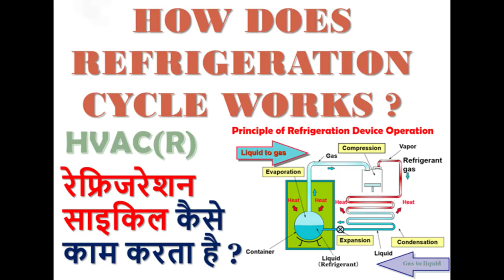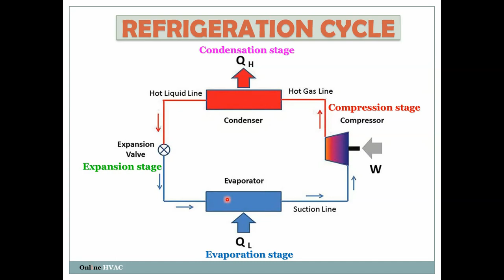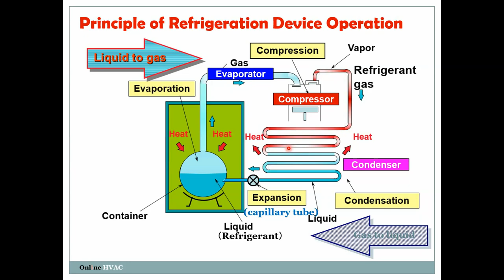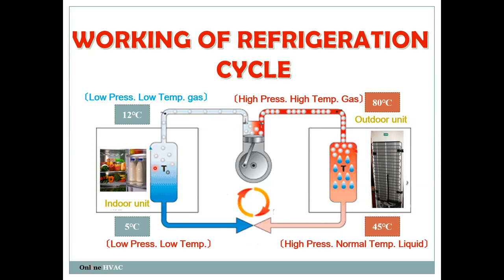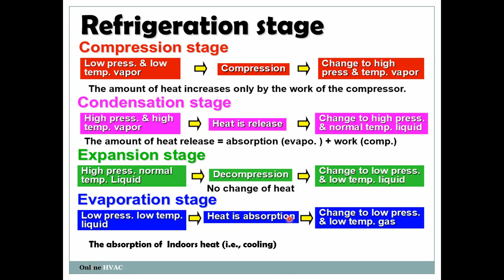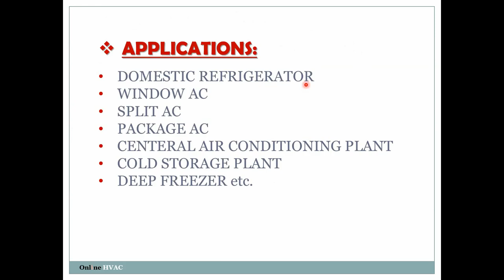HOW DOES REFRIGERATION CYCLE WORKS IN HINDI ? || रेफ्रिजरेशन साइकिल कैसे काम करता है ?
Hey Guys,
Today, I have brought for you all  a very very interesting and frequently  asked topic in examination as well as in interview. And  the topic is " HOW DOES REFRIGERATION CYCLE WORKS ? "

Guys, In this video we will going to cover Refrigeration Cycle in a very very deep manner. And we will see, how practically Refrigeration cycle works in a very wide detail. We will cover such as :
Q. How does Refrigeration Cycle works ?
Q. What are the main components used in Refrigeration cycle ?
Q. What are the functions of each components in Refrigeration Cycle ?
Q. How Refrigeration Cycle called as Vapour Compression Refrigeration     Cycle ?
Q. What are the applications of Refrigeration Cycle ?

And we will see and understand all the topic mentioned above practically in this video with best explanation.

Guys, After watching this video, Very surely you will learn all the above mentioned terms in a very wide detail and you will enjoy this video.

Because, doing this motivates me to bring more interesting videos like this for you.

We have tried every beautiful possible way to describe all the things clearly in wide detail.

Guys, If you have not watched my earlier videos on "The Basic of Refrigeration ". Please click on the given link and watch.

Guys, If you have not watched my earlier series on Psychrometric, Please go and watch them by clicking on the link mentioned below.